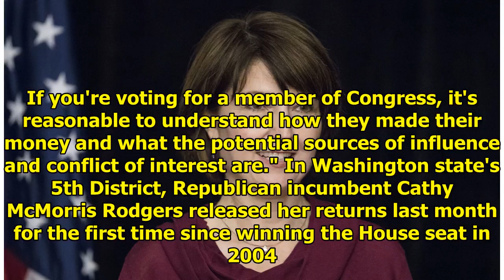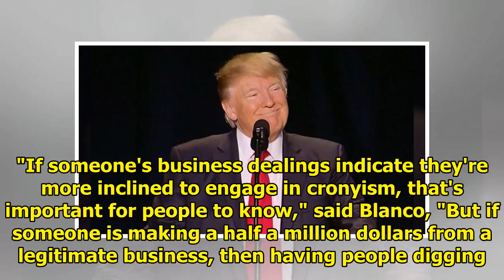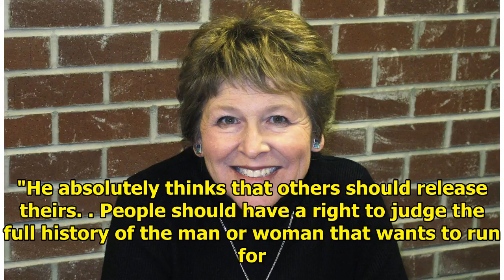House hopes to withdraw Trump's refusal to disclose tax returns || NEWS TODAY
President Donald Trump's unwillingness to release his tax returns is helping renew a debate on whether the practice should be expected of elected federal office holders ahead of this year's midterms. ...